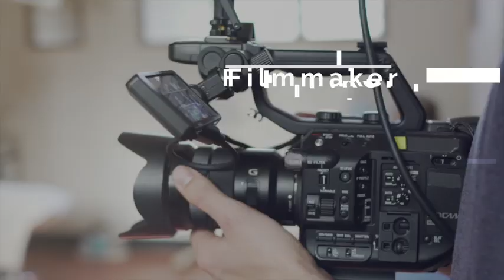Tips & Tricks | what type of insurance should I get for travel photo & video?!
As photographers we spend a lot of money accumulating gear while taking it out and potentially damaging it or possibly getting stolen. Even worse, someone may trip over our camera bag & hurt themselves. I discuss how I protect myself, my business & my camera gear with a couple different types of insurance.

What’s in my kit?!

Sony a7iii
Sony a7riii
Sony rx100v
Sony 16-35
Sony 24-105
Sony 24-70
Sony 70-200
Sony 90 macro
Peak Design Slide Lite